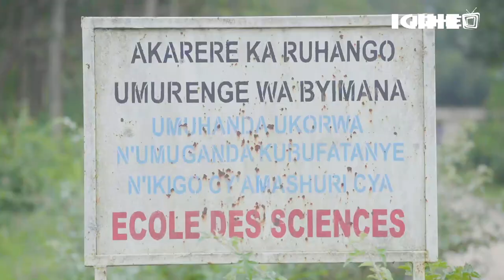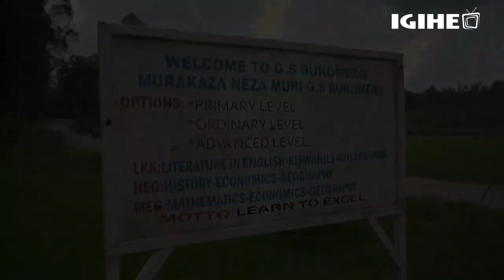Twageze i Bukomero ya Ndiza aho Mbonyumutwa Dominique yakubitiwe urushyi